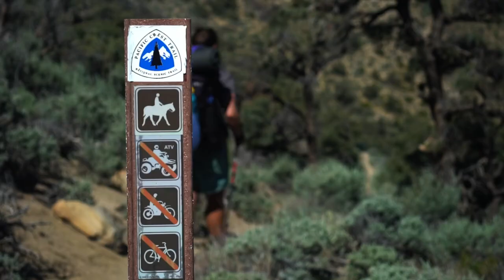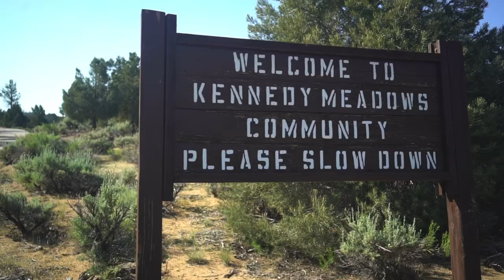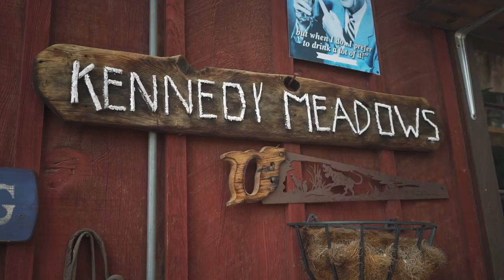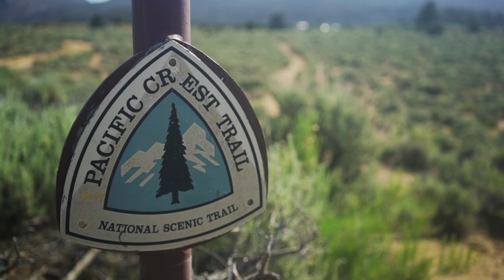Kennedy Meadows | Episode 5 | Panda on the PCT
Panda arrives in Kennedy Meadows, ready to take on the Sierra Nevada